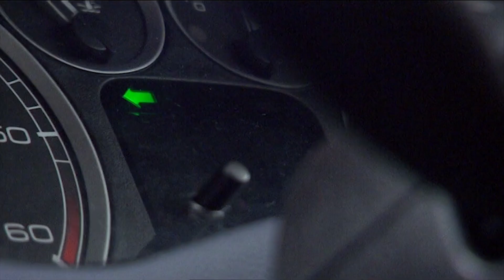'Turn Left' in the style of 'Years and Years' | Doctor Who | Fan edit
To mark the final episode of Russel T Davies' 'Years and Years' here's an edit of the Doctor Who episode in which he first toyed with many of those ideas but in the style of his most recent, fantastic TV series.